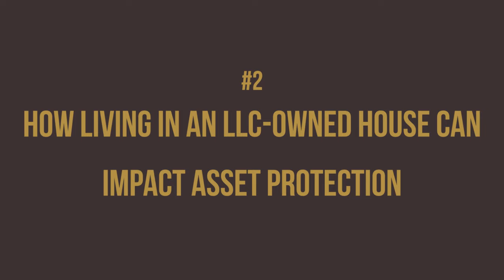Can I Live In A House Owned By My LLC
Today, we're diving into the intriguing world where LLCs and real estate do the cha-cha. Grab your popcorn because we're about to explore the question on everyone's mind: Can I turn my LLC into a landlord and live in a house it owns? It's like real estate with a dash of business flair!

Loral Langemeier

00:00 Intro & Summary
00:52 The Difference Between Corporate And Personal
01:35 What You Need To Familiarize As An LLC
02:30 What Happens When You Decide To Do An LLC
03:07 The Asset Protection As An LLC
04:55 Common Misconceptions As An LLC